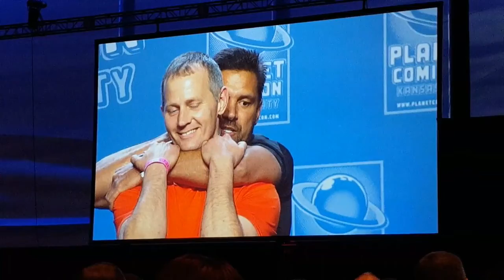Planet Comicon 2016